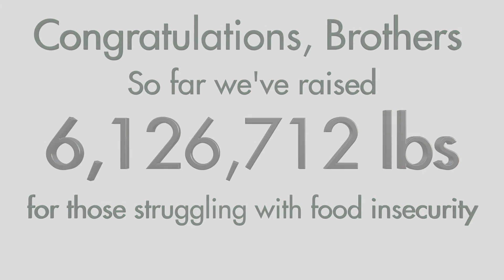Feeding America & Lambda Chi Alpha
A short look into the partnership between Lambda Chi Alpha and Feeding America.